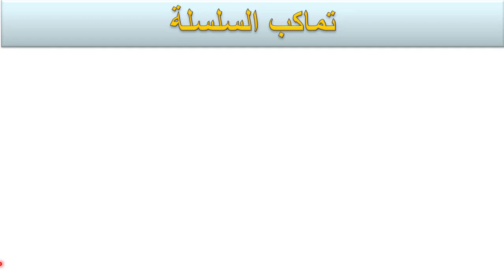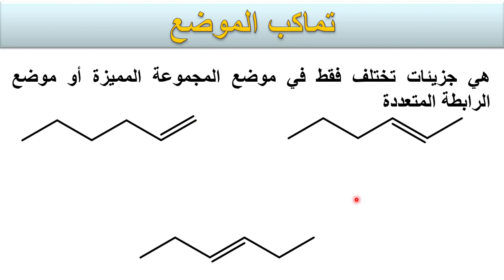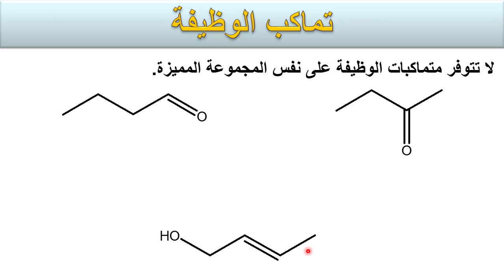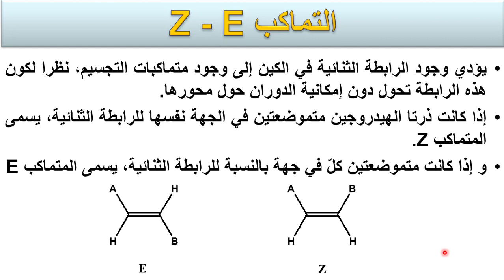الكيمياء العضوية - الجزء الخامس - المتماكبات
في هذا الفيديو سنتطرق للجزء الخامس و الأخير من هذا الدرس الأول الخاص بالكيمياء العضوية و فيه سنتطرق للأنواع المتماكبات في الجزيئات العضوية